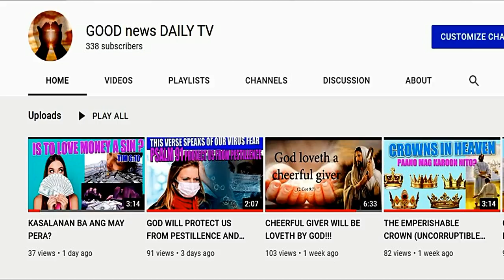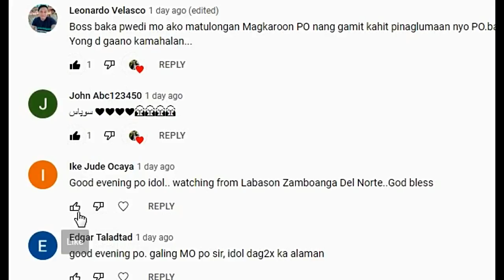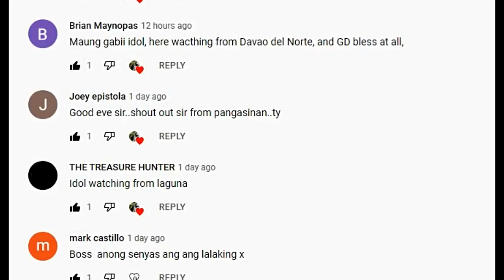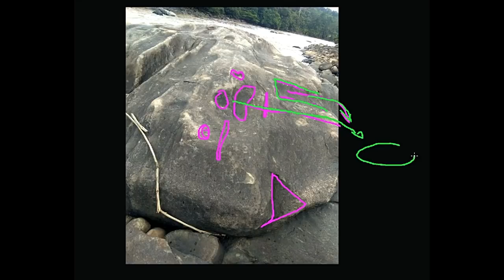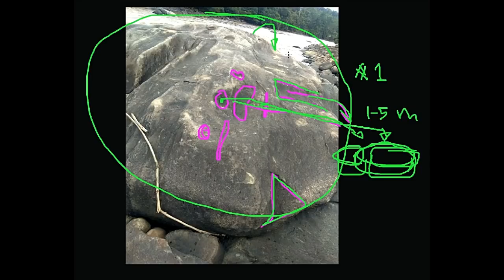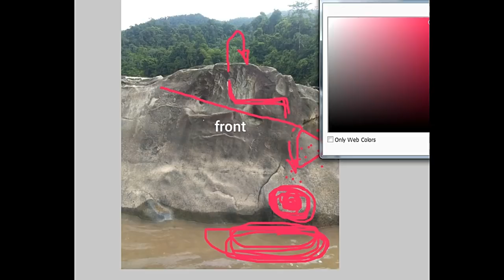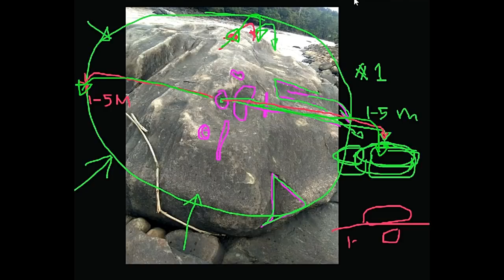HOLE IN THE CENTER OF BIGGER HOLE, ANO ANG MEANING?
HOLE IN THE CENTER OF A CIRCLE MEANS TREASURE ON THE SPOT. BUT WHERE EXACTLY IS THE ITEM? WATCH THE VIDEO.